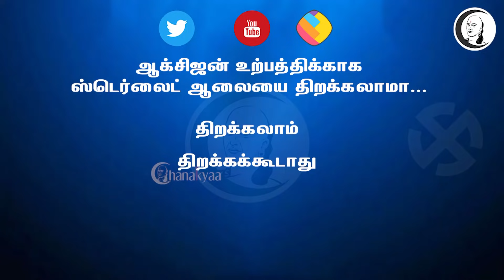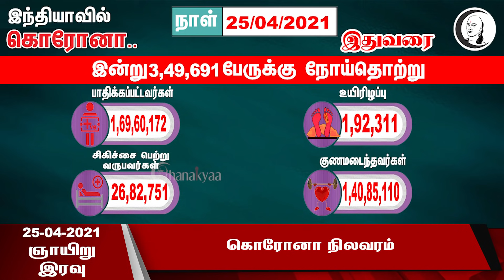குறுஞ்செய்தி | 25/04/2021 | ஞாயிறு இரவு | Sunday NightNews | Today News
சாணக்யா!